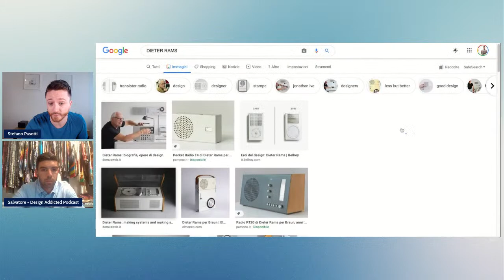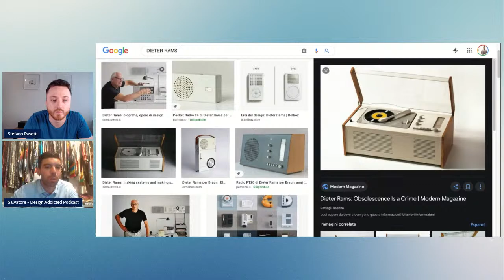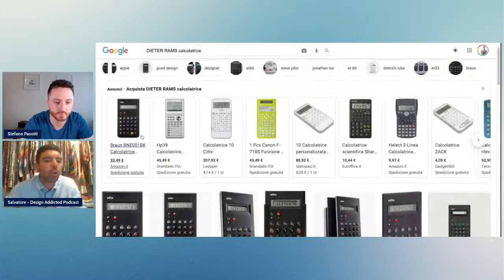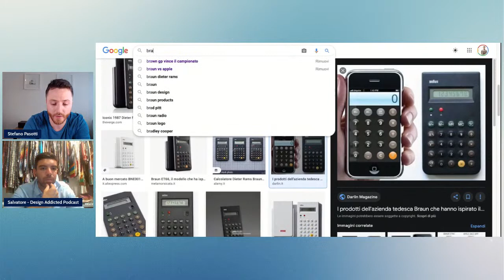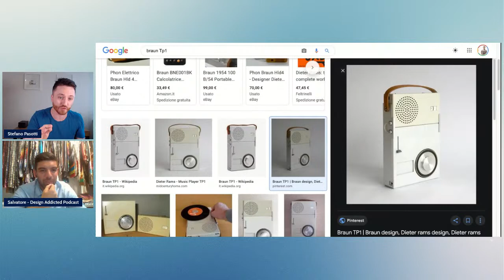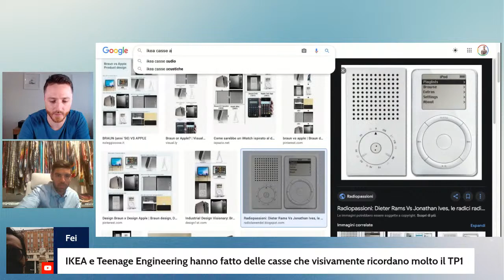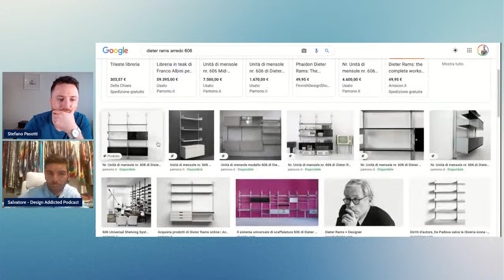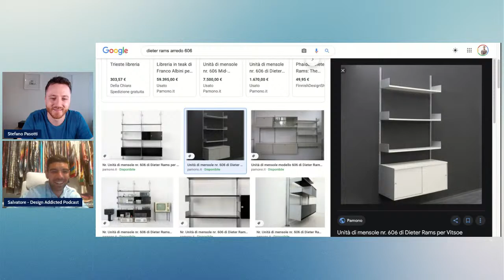Dieter Rams | Design Live | Design del prodotto industriale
Qui puoi trovate il link dove acquistare il mio apribottiglie SAM

Qui trovate alcuni libri che vi consiglio di leggere
Alessandro Guerriero. Senza titoli nella storia del design
Manuale di storia del design. Ediz. a colori
WA. L'essenza del design giapponese
1000 chairs. Ediz. italiana, spagnola e portoghese
Storia del design. Ediz. illustrata
1000 lights. Ediz. italiana, spagnola e portoghese
Design italiano del XX secolo
Il design. Storia e controstoria
Design del ventesimo secolo
Design del XX secolo. Ediz. illustrata